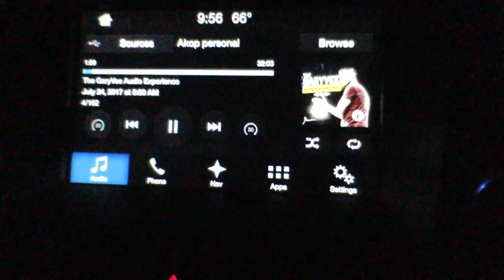THIS SANDWICH IS SO GOOD! | shamelessvlog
We're headed down to vacation!!